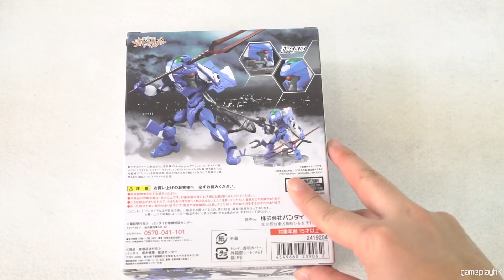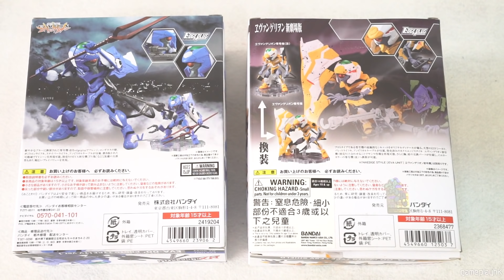【開箱+評測】EVA-00 PROTOTYPE [TV ver.] (NxEdge Style系列) 零號機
《新世紀福音戰士》EVA-00 PROTOTYPE [TV ver.]  NxEdge Style